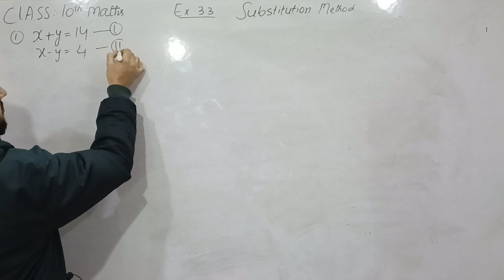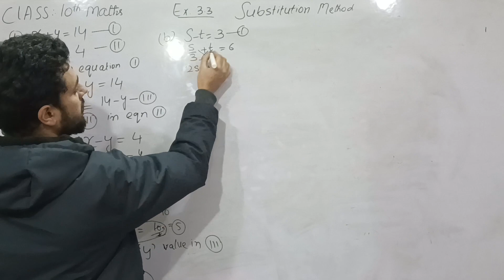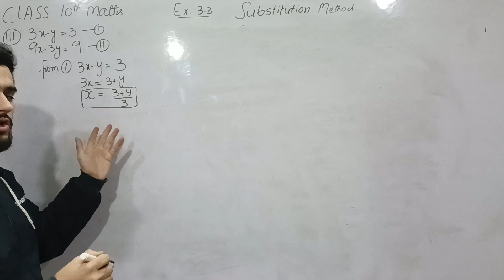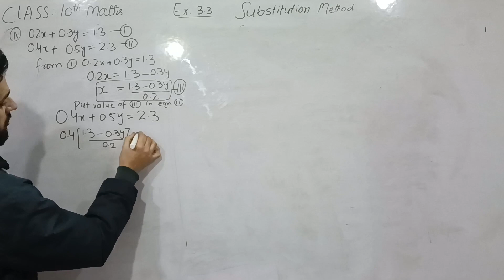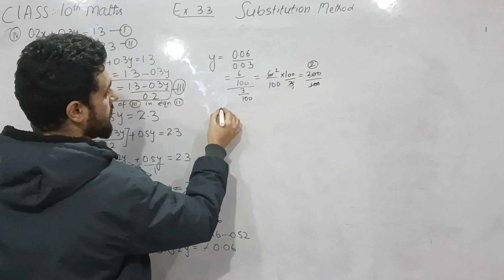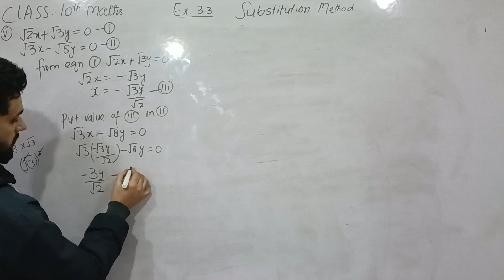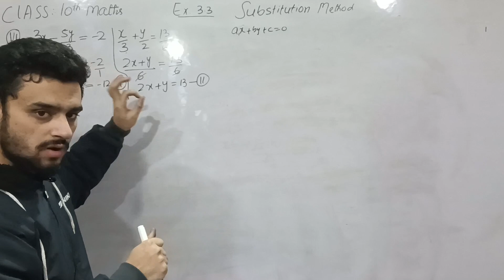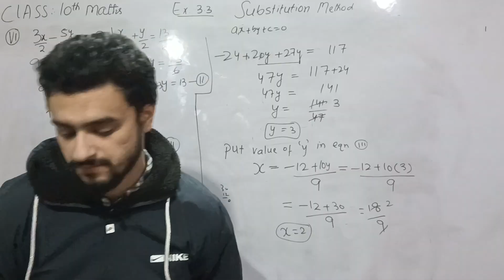CLASS 10TH MATHS 2023| LEC 9| LINEAR EQUATION | EX 3.3 | Q1 SUBSTITUTION METHOD